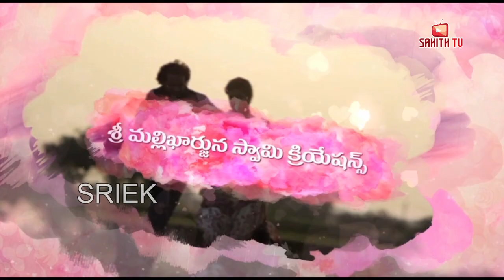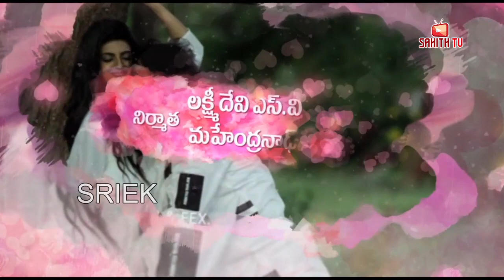Maa Oori Prema Katha Official Trailer | Mahendranath | Manjunath | SahithTv